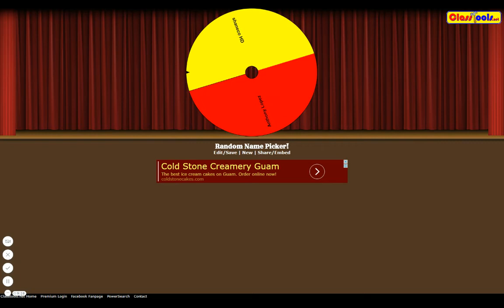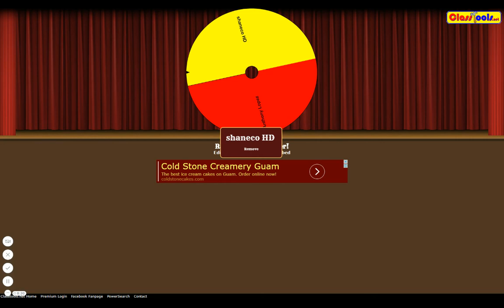Another Pokemon Giveaway drawing!